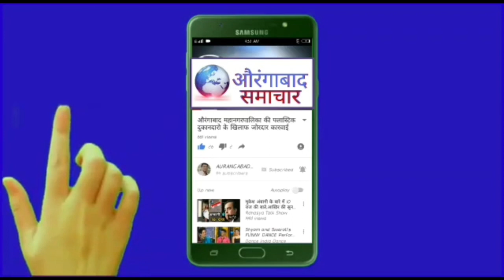MIM वंचित बहुजन आघाडी मे समझौते के सवाल पर किया बोले खासदार इमतियाज जलील